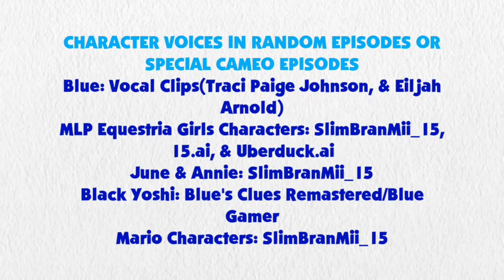Blue's Clues and Sunset Shimmer: Skidoo Series Episode 67 - Pinkie Pie's House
Sunset Shimmer and Blue are skidooing to Pinkie Pie's House.

Credit to DeepPonies (app) for Sunset Shimmer's Voice, Haysay.ai for Pinkie Pie's Voice, Ben Casey, Noah Bisson, RoccoTheBlue'sClues&OtherShowsFanatic3000, Jordan Gwartney, CJRoblox Productions, Princess Creation345, Botchan-MLP, BlackGrypOn, Parcly-Taxel, AndoAnimalia, CloudyGlow, gmaplay, rupahrusyaidi and all the vector artists from Deviantart